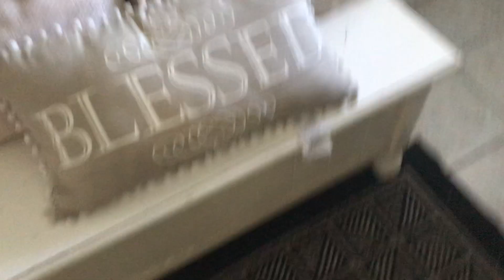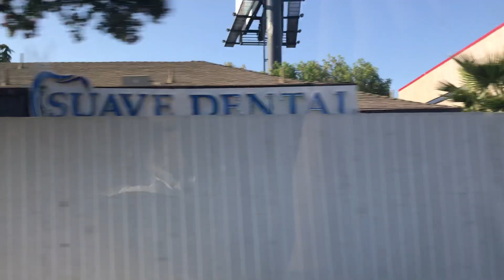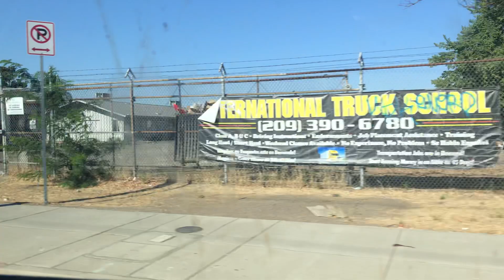race to my moms house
start your engine’s!